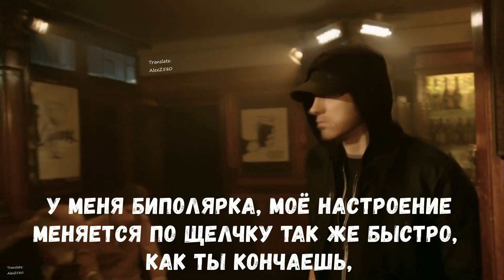Eminem & Jessie Reyez - Nice Guy (Хороший парень) (Русские субтитры / перевод / rus sub)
Песня повествует о статусе отношений Эминема и путаницы состоящей из его отношений, но он просто пытается быть «хорошим парнем» во всем этом.

Он также упоминает о путанных отношениях в более ранней песне на альбоме Kamikaze «Normal», где он описывает свои отношения как не нормальные.

Песня, преуспевающая в этом треке, «Good Guy» далее продолжает тему запутывания отношений в жизни Эма.